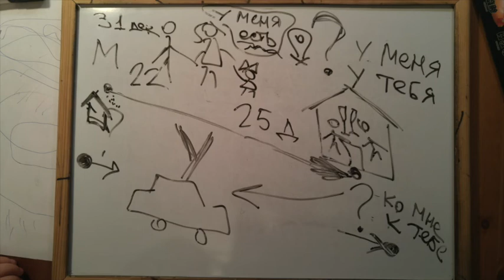Learning Russian 3 - friend's visit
This is about my friend's visit during the holiday.
Спасибо!